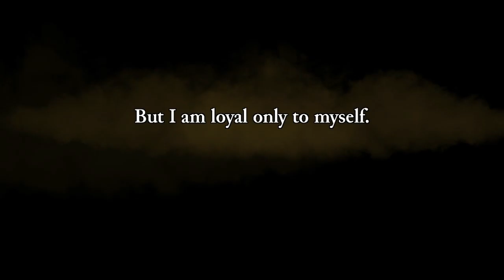Rogue Legacy Let's Play ep 1 "dungeonneering at it's finest"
Rogue Legacy is a genealogical rogue-"LITE" where anyone can be a hero. Each time you die, your child will succeed you. Every child is unique. One child might be colorblind, another might have vertigo-- they could even be a dwarf. That's OK, because no one is perfect, and you don't have to be perfect to win this.